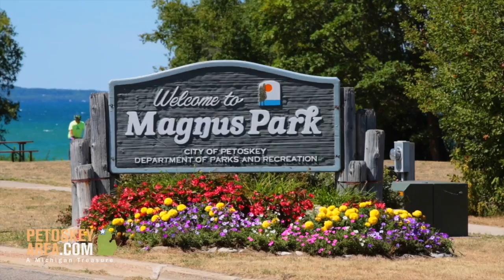Hunt for Petoskey Stones in the Petoskey Area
The Petoskey Area is home to the popular Michigan state stone, the Petoskey Stone. Find out where to look for them on your next visit.